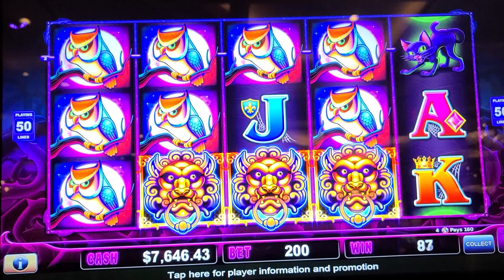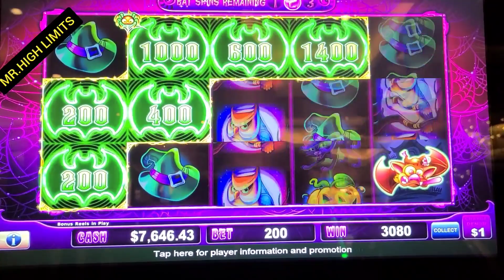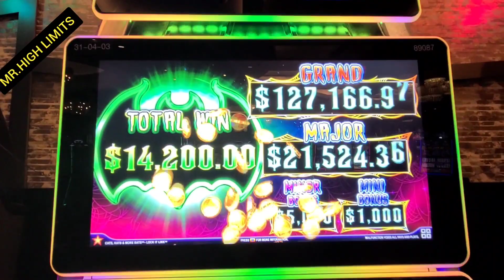MASSIVE JACKPOT $200 BET LOCK IT LINK 🦇 @MRHIGHLIMITS